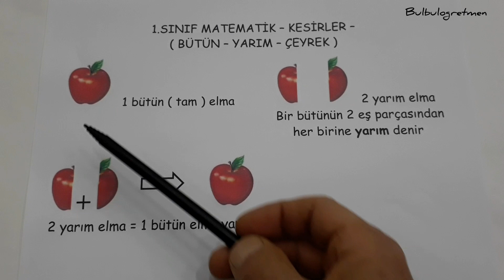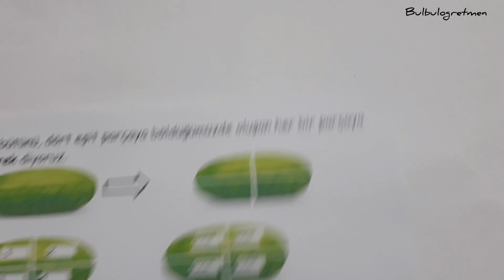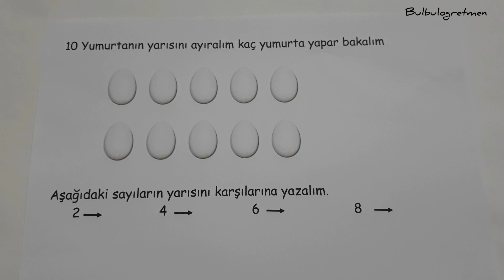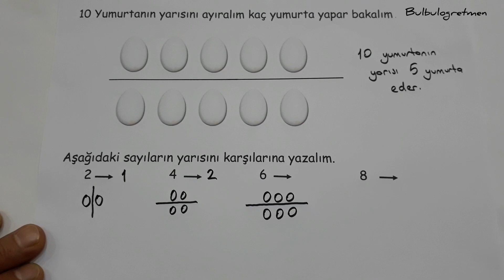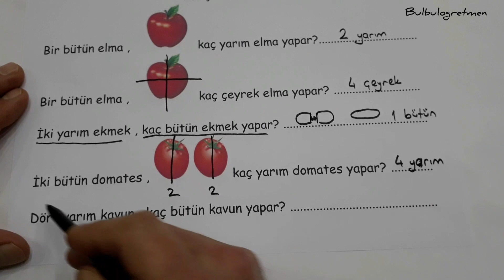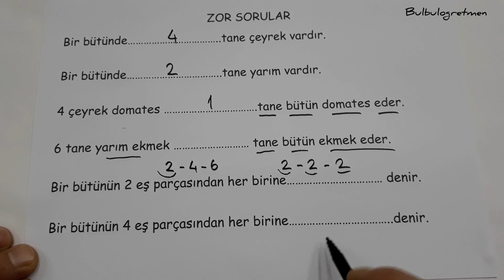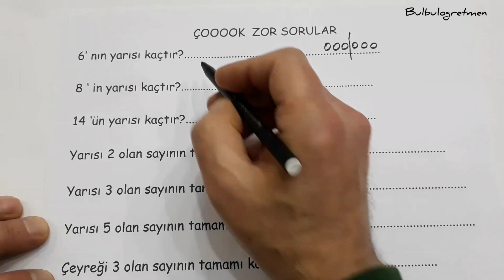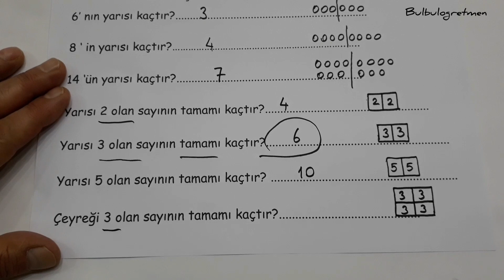1.sınıf kesirler konu anlatımı, alıştırma ve sorular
bu videomda sizlere 1.sınıf matematik kesirler konusunu, alıştırmalar ve problemleri anlattım. Beğeneceğinizi düşünüyorum. Başarılar diliyorum.
1.sınıflarla ilgili videolarıma aşağıdaki renkli kısımlara bakarak ulaşabilirsiniz.
Bana ulaşmak isterseniz:
instagram : bulbulogretmen sayfama dm atarak ulaşabilirsiniz.